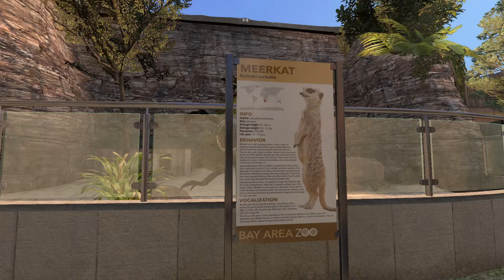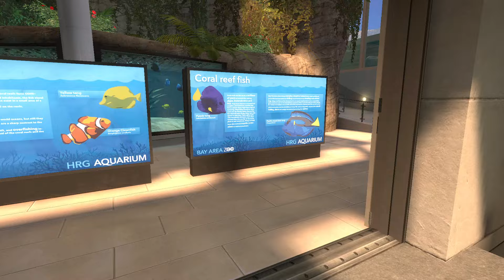Zoochosis - ALL Characters + ALL Animals (Monsters) HD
Best videos!